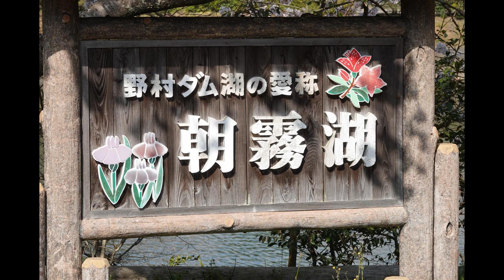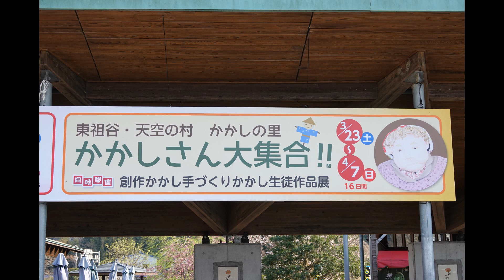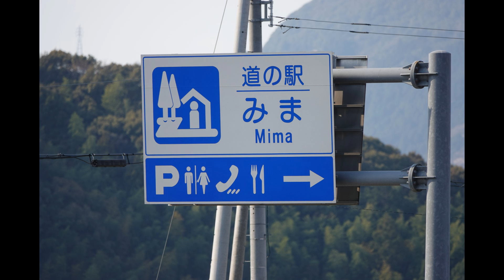２０１９年 ３月３１日 野福峠野村ダムお花見 ０2 ＣＢ１０００ＳＦ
20190331野福峠野村ダムお花見　０2
宇和町明間、野村ダムのお花見
道の駅みまのカカシ展示
おわり